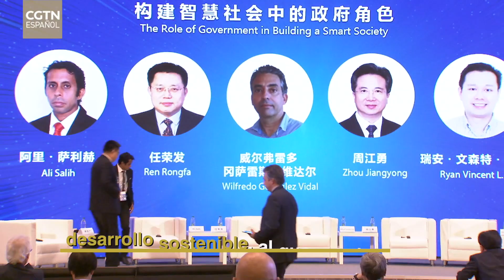Cuba: el rol del gobierno a medida que avanza la tecnología de Internet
El 20 de octubre por la tarde, se celebraron varios subforos de la Conferencia Mundial de Internet en Wuzhen, en los cuales los invitados de todo el mundo discutieron diferentes temas sobre Internet. Entre ellos destacó el Foro Ministerial: Sociedad inteligente y desarrollo sostenible, al que asistían decenas de altos funcionarios de diferentes países.